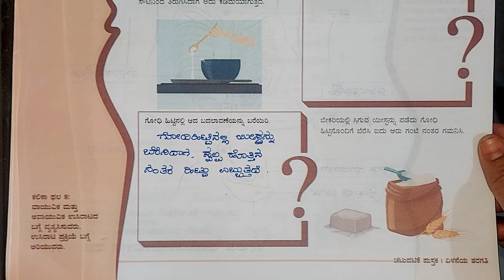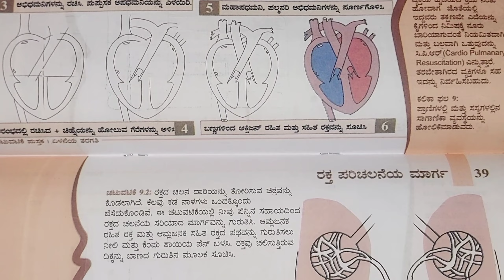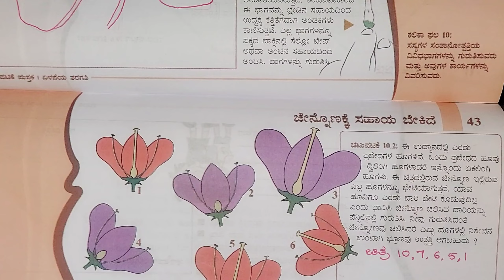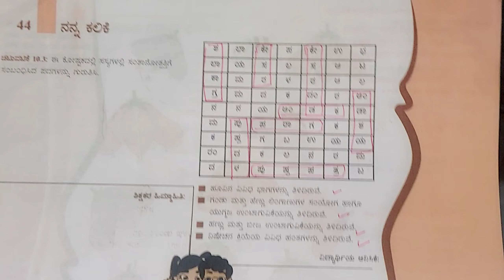7ನೇ ತರಗತಿ ಕಲಿಕಾ ಬಲವರ್ಧನೆ ಕಲಿಕಾ ಫಲ 3 ಜೀವ ಪ್ರಪಂಚ ಉತ್ತರಗಳು Kalika Balavardhane 7 Science Kalika Phala3